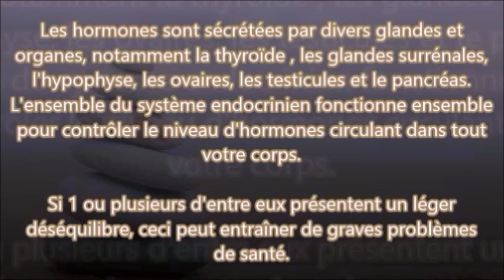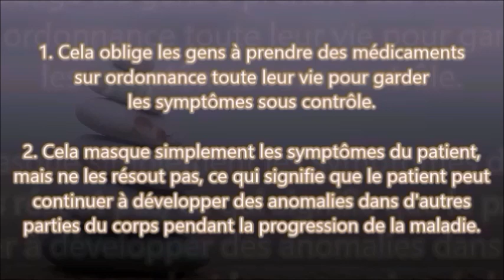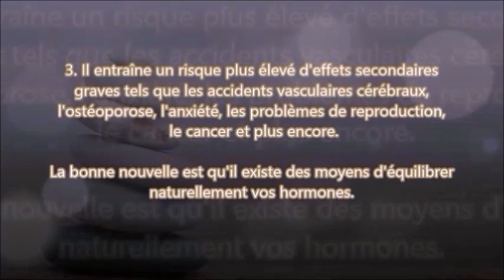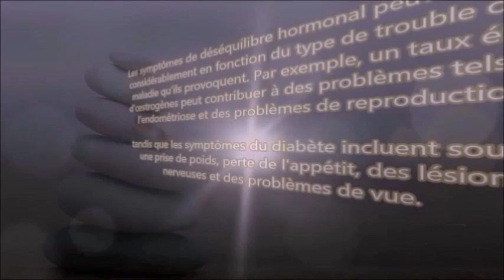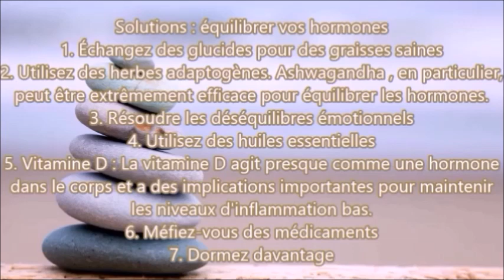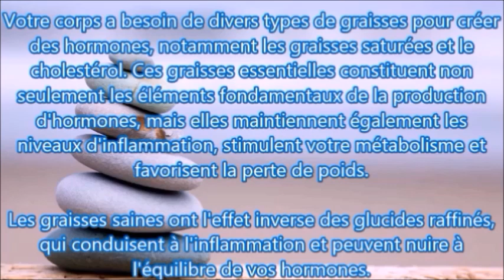7 étapes pour équilibrer les hormones naturellement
Hello les Cerveaux Vikings, une hormone est une substance chimique biologiquement active, synthétisée par une cellule glandulaire et sécrétée dans le milieu intérieur où elle circule, agissant à distance et par voie sanguine sur des récepteurs spécifiques d'une cellule cible. Elle transmet un message sous forme chimique et joue donc un rôle de messager dans l'organisme.

Une hormone est une molécule messagère produite par le système endocrinien (une glande endocrine ou un tissu endocrinien) en réponse à une stimulation et capable d'agir à très faible dose.

Elle est ensuite diffusée dans l'ensemble de l'organisme. Les hormones animales sont sécrétées par des glandes spécialisées et diffusées par le sang ou la lymphe. Les hormones, comme les autres molécules circulantes, sont excrétées dans les excréments et l'urine, parfois après conjugaison et/ou dégradation. Des molécules apparentées, les phéromones, sont produites par des glandes externes, qui servent par exemple chez l'animal à marquer le territoire, la dominance dans le groupe ou les dispositions sexuelles.

Les hormones ont une fonction de communication qui, en comparaison avec celle du système nerveux, peut être qualifiée de lente, continue et diffuse. Les concentrations hormonales, étudiées en endocrinologie, contiennent donc des informations représentatives de différents états. Elles régulent ainsi l'activité d'un ou plusieurs organes ou organismes dont elles modifient le comportement et les interactions.

Exemple : la mélatonine a une concentration dans le sang qui est régulée par les variations de la lumière (alternances jour/nuit) : comme elle est produite pendant la nuit, sa concentration circulante est plus élevée en hiver (nuits plus longues) qu'en été. C'est elle qui est responsable des variations saisonnières de la reproduction chez les petits ruminants (ovins, caprins), les chevaux et de très nombreuses espèces sauvages.

Bonus info:
Le brocoli regorge de nutriments
Une tasse de brocoli cru contient seulement 25 calories, moins de 5 grammes de glucides, pas de matières grasses et quelques grammes de protéines végétales. Même ainsi, le brocoli regorge de nutriments. Une tasse cuite fournit près de 250% de l'objectif quotidien en vitamine K, ce qui aide le sang à coaguler et est nécessaire à la santé des os.

Cette portion de même taille fournit également 135% de l'objectif quotidien pour la vitamine C de soutien immunitaire et collagène, plus de 50% de l'objectif pour le chrome, un minéral qui soutient le métabolisme énergétique et la régulation de la glycémie, et plus de 40% pour le folate, un vitamine liée à la mémoire et à l'humeur.

Cela peut aider à prévenir le cancer
Le brocoli fait partie de la famille des légumes crucifères, qui comprend également le chou-fleur, le chou frisé, les choux de Bruxelles, le chou et le chou vert. Ce groupe de plantes contient des composés naturels  liés à la prévention du cancer - grâce à leur capacité à neutraliser les cancérogènes et à empêcher les cellules cancéreuses de croître et de se propager, les légumes crucifères soutiennent également l'apoptose, ou la séquence d'autodestruction que le corps utilise pour tuer les cellules dysfonctionnelles.

Hey tu aime les bananes ?
La banane se distingue par sa richesse en potassium et en magnésium.
contribue à limiter les crampes et l’apparition de fatigue chez le sportif. Le magnésium participe également à l’adaptation au stress.
C’est également l’un des fruits frais les plus énergétiques.
La banane peut à ce titre, intégrer une collation de récupération et participer à la restauration des stocks énergétiques.

Il existe des centaines de phytonutriments, qu'on appelle aussi parfois « composés phytochimiques ». Parmi les phytonutriments les plus connus se trouvent les caroténoïdes, comme la lutéine, les flavonoïdes, la coumarine, l'indole, les isoflavones, la lignane, les organosulfures et les phytostérols.

Le lycopène, un pigment donnant la couleur rouge aux végétaux (tomate et pastèque), est le caroténoïde le plus présent dans le corps humain et s’accumule notamment dans le foie et la prostate.